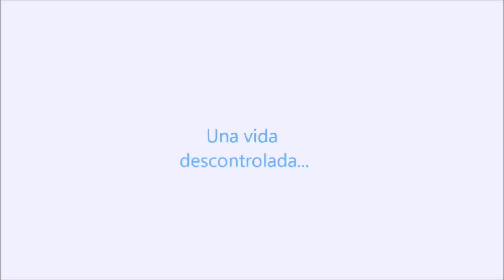Megapetarda trailer HD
próximamente en Dolce Spring TV Wild Child (megapetarda)